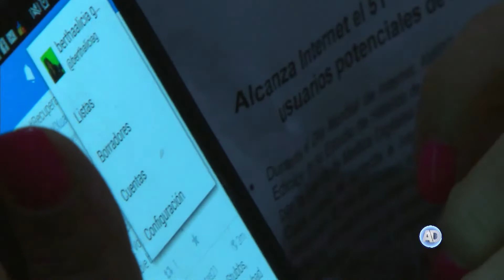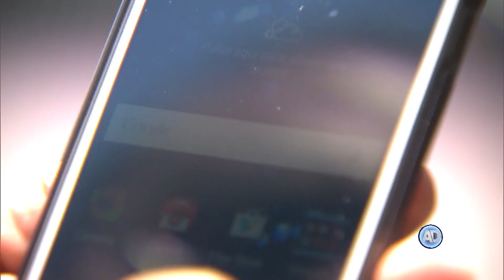Campaña para crear conciencia sobre la extorsión sexual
La Red por los Derechos de la Infancia en México y la Red Latinoamericana y Caribeña por la Defensa de los Derechos de los Niños, Niñas y Adolescentes, lanzaron con el apoyo de redes sociales una campaña dirigida a adolescentes y jóvenes, para prevenir y crear conciencia acerca de la llamada “sextorsión”.
Por Oscar González